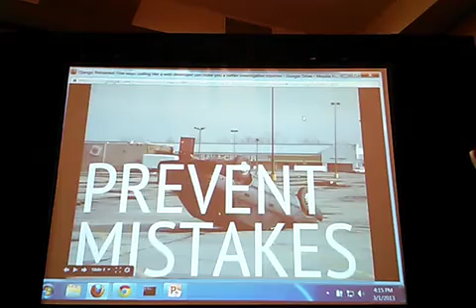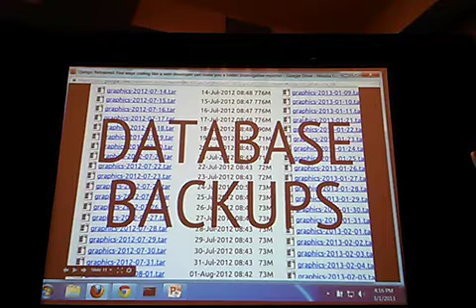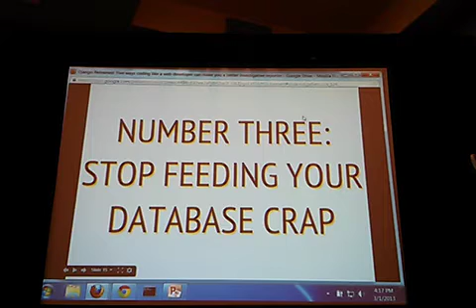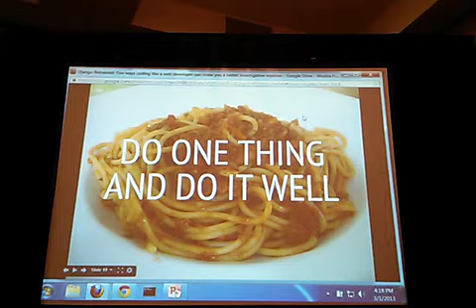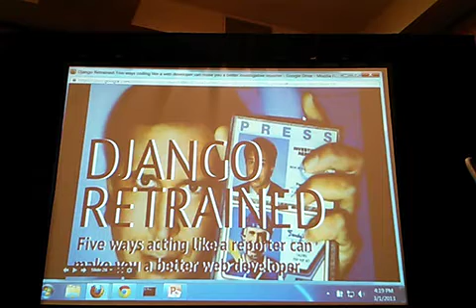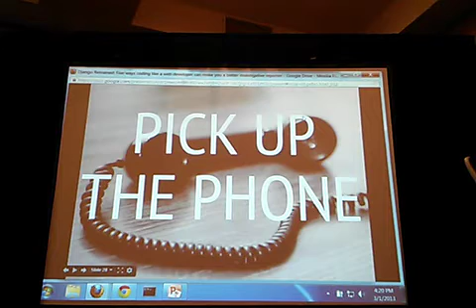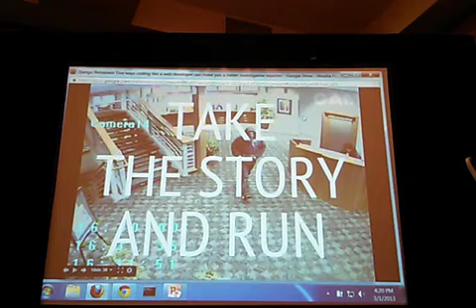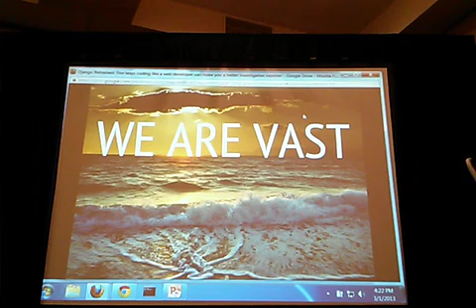NICAR 2013 Lightning Talks - Django Retrained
Ben Welsh explains (*cough* rants *cough*) in just a few steps how best coding practices will make you a better investigative journalist. And also how good journalism will make you a better developer. Slides

Recorded during the Lightning Talks session at NICAR 2013 in Louisville, KY, March 1st.